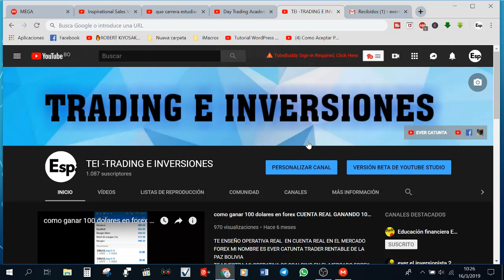QUIERO SER INVERSIONISTA O TRADER QUE DEBO ESTUDIAR QUE CARRERA ELEGI Y POR QUE NO E STAN IMPORNTANT